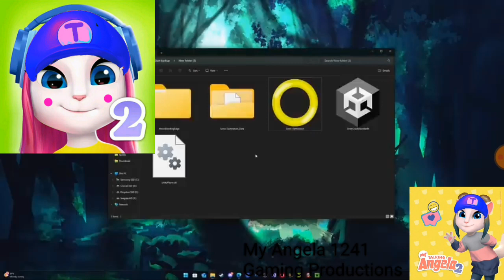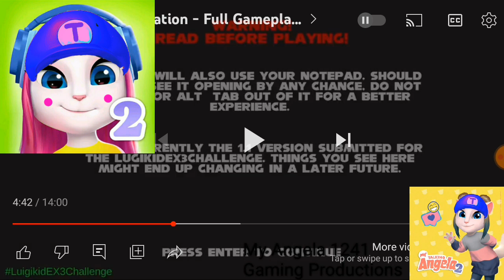SONIC.DAMNATION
Sonic.exe: Damnation with SEGA for is My Angela 1241 Become Tails for Eggman is improved his spiked deaths

Hey Talking Angela 1241 dont but Philippines Disclaimer Cartoon Video Mixed Made for Kids Playthrough Cute Cat Talking About Outfit 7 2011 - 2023 Mixed Made for Kids Games Yourself National Cute Squeaks Pets!